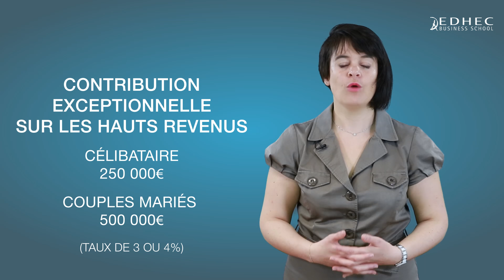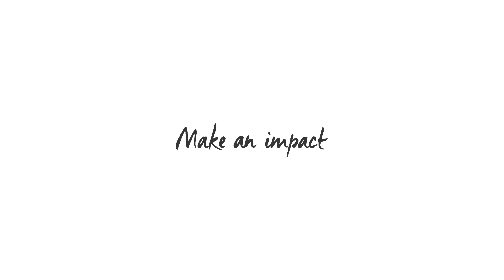Fiscalité : Tout un programme…présidentiel - #2 L'imposition du patrimoine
Emmanuelle Deglaire, professeur de fiscalité et membre de LegalEDHEC à l'EDHEC Business School analyse les évolutions proposées par les candidats à l'élection présidentielle en matière de fiscalité du patrimoine.
Suppression ou augmentation de l'ISF, imposition forfaitatre des revenus du patrimoine, révision du régime fiscal de l'assurance-vie, augmentation, suppression ou facilitation pour la transmission du patrimoine…etc de nombreuses propositions revues dans le détail selon le type d'impôt concerné.

EDHECVox
Par l'EDHEC Business School